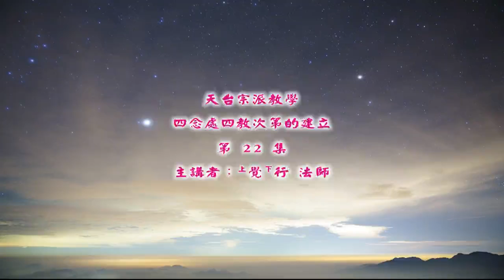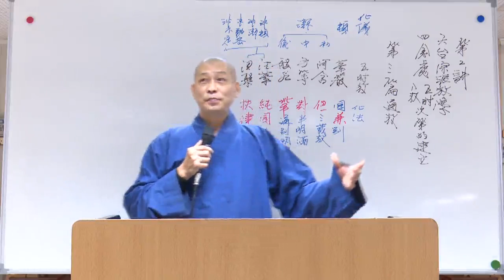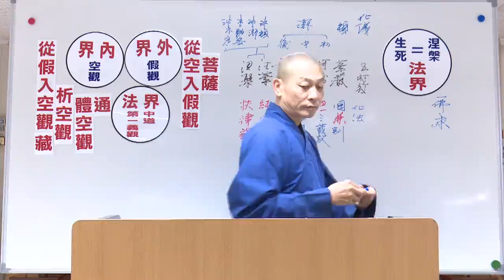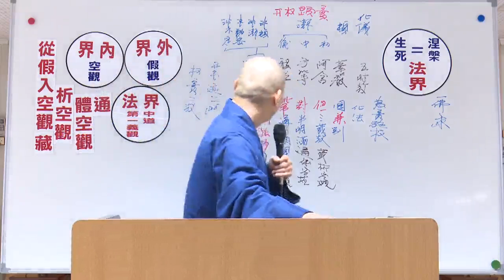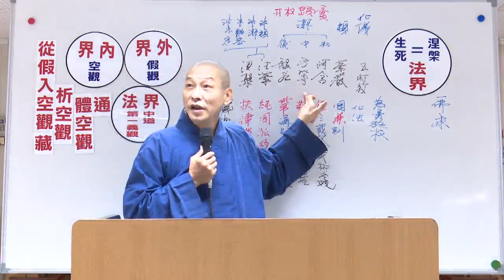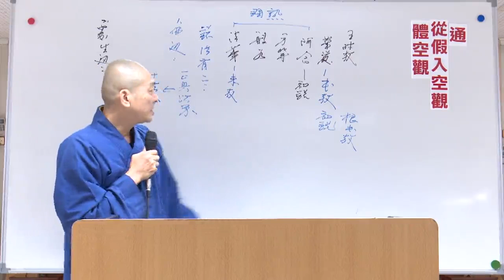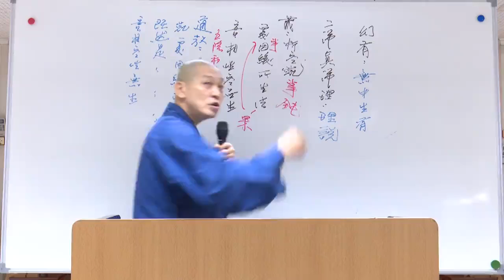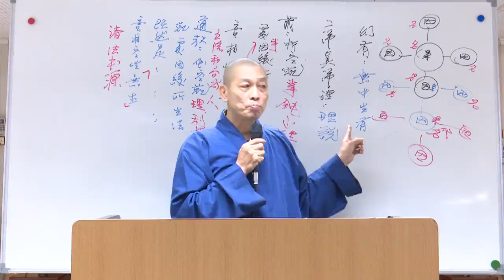天台宗派教學-四念處四教次第的建立--第022集/覺行法師主講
天台宗派教學-四念處四教次第的建立 (已圓滿課程-共40集)
第五屆假日佛學院/天台宗/
主講者：覺行法師
啟講日期：2020年05月30日
演講地點：本會三樓講堂